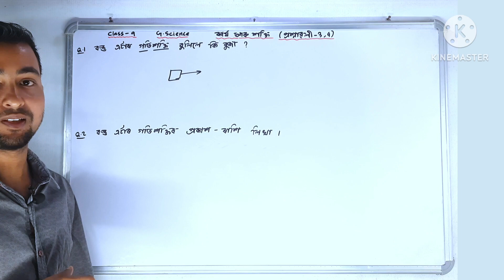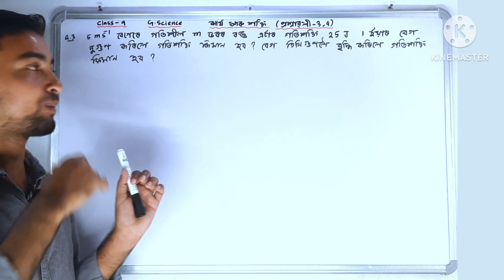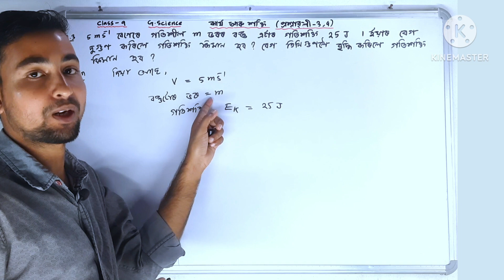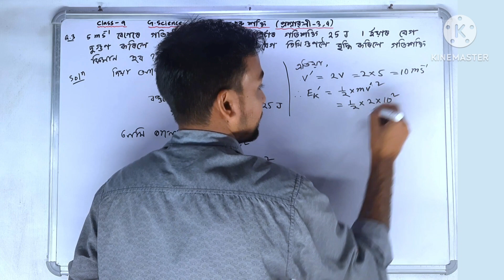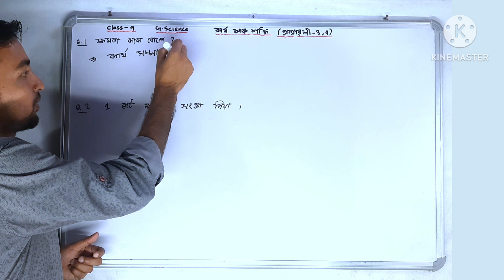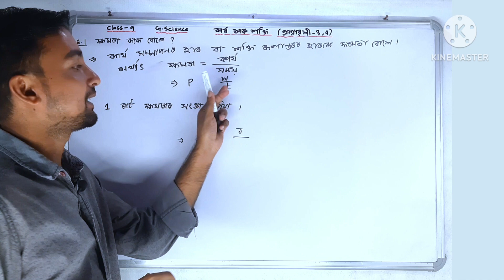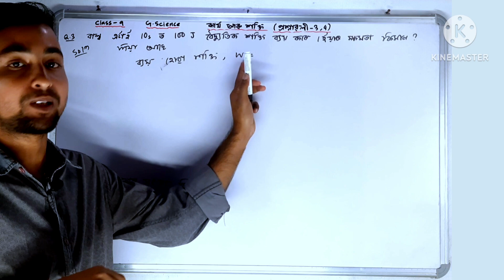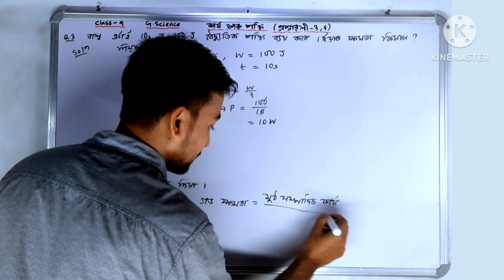Questions part 3 and 4 of chapter 11 of class 9 General Science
Questions part 3 and 4 of chapter 11 of class 9 General Science | কার্য আৰু শক্তি | Work and energy | Assamese medium

Comment your valuable feedback below.